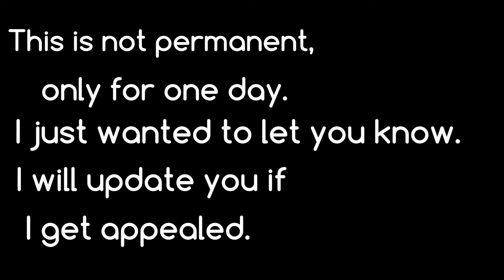Bad news (not quitting LOL)